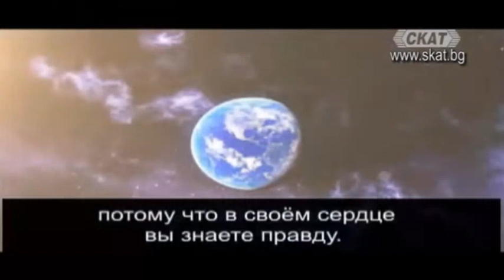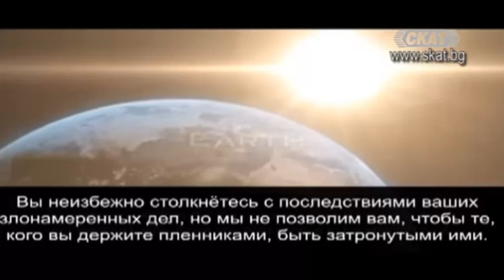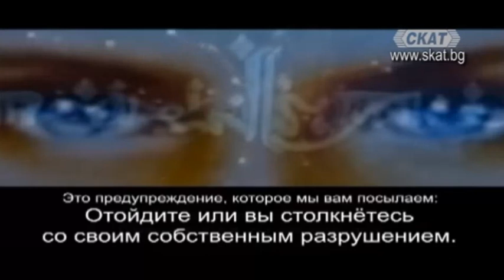Говори Командир АЩАР (Бг. аудио)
Последно предаване за Земята (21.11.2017 г)
* Адресирано до неуловимите.
"Жребият е хвърлен, така както и Указите на Звездния съвет вече са издадени! Отстъпете! Или ще се сблъскате със своето собствено разрушение!"

*** АДОНАЙ: „Господ“ (Битие 15:2; Съдии 6:15) – използвано вместо ЯХВЕ, което било считано от евреите за твърде сакрално, за да бъде произнасяно от греховни хора. В Стария Завет ЯХВЕ е по-често използвано в отношенията на Бог с Неговия народ, докато Адонай е използвано повече, когато Бог се занимава с неевреите.